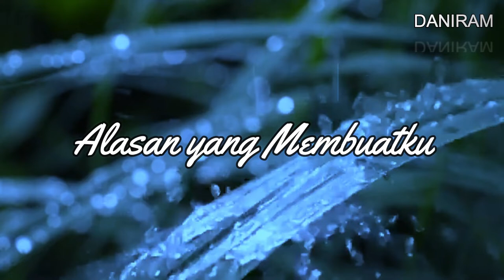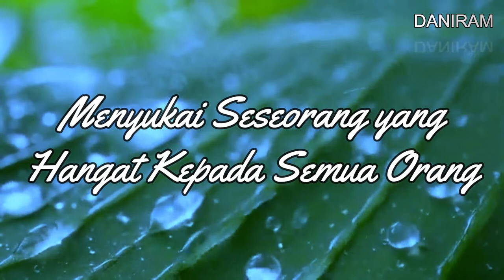KATA KATA SEDIH SAKIT HATI DAN KECEWA STATUS WA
kekinian,story wa baper,story wa kekinian terbaru, story wa 2019, quotes newbie,quotes ngawur,video 30 detik,story wa 30 detik, korban janji, story wa 30 detik kekinian, story wa 30 detik sedih, story wa 30 detik galau, story wa 30 detik mp4, story wa 30 detik islami, story wa 30 detik download, story wa 30 detik, kata bijak , kata motivasi, kata kata move on , kata kata caption, remaja